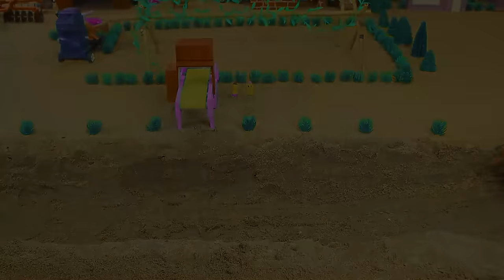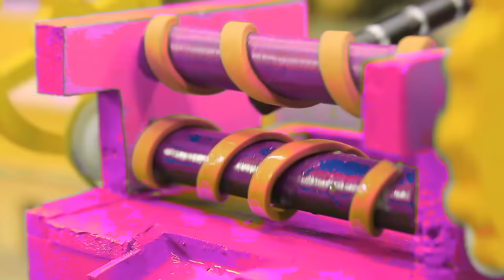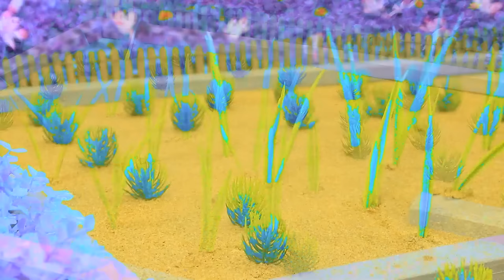Diy tractor & mini Bulldozer to making concrete road | Construction Vehicles, Road Roller #93